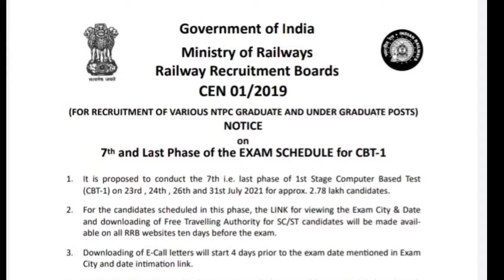RRB NTPC Exam ka date आ गया By Hasim Sir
To be continued For regular videosTo be continued For regular videosTo be continued For regular videosTo be continued For regular videosTo be continued For regular videosTo be continued For regular videos